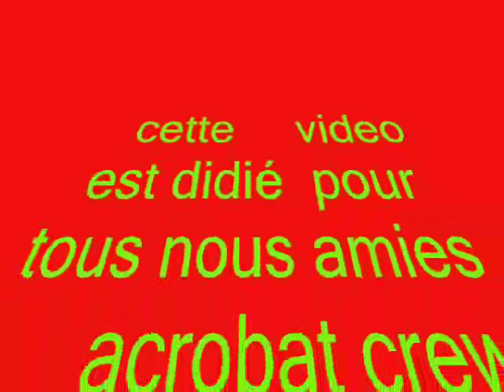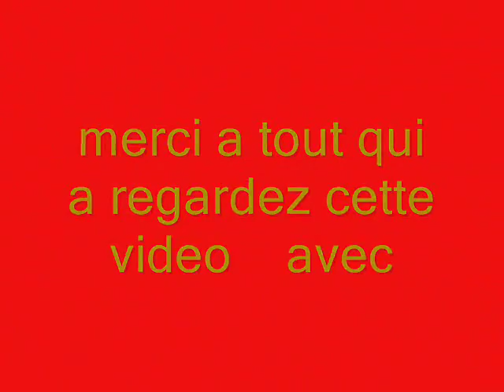parkour algerie chlefien